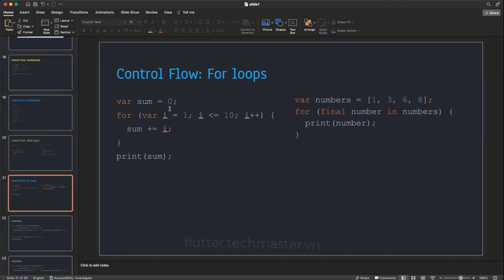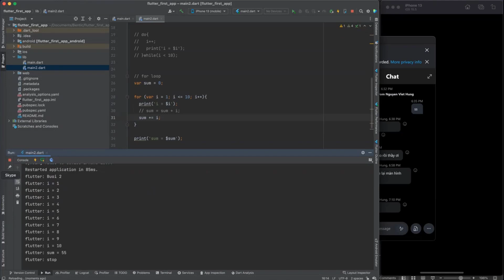Học Flutter : Vòng lặp For | Flutter Fit For All | TechMaster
Buổi học số 2 - Lộ trình Flutter Fil For All
Video trích từ record buổi học do thầy Tào Quang Hiếu phụ trách.

Trở thành lập trình viên mobile sau 3 tháng với khóa học